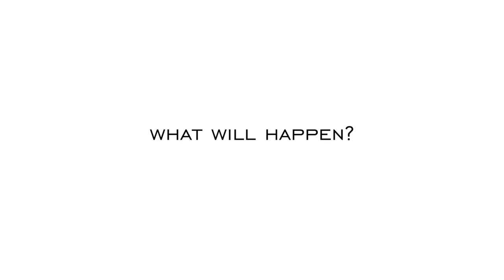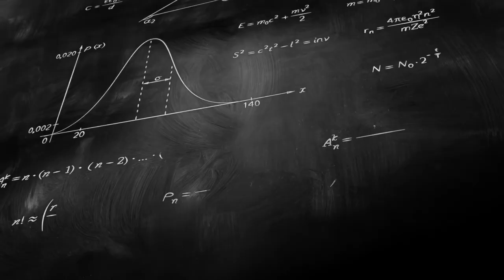AFTERLIFE: The Documentary - ft Toyah Willcox, Rupert Sheldrake and others - TRAILER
SUPPORT RESEARCH INTO LIFE AFTER DEATH AND MEET THE CAST AND CREW!

Death is the only certainty we all face...so why don't we understand it more? Ancient civilisations believed in life after death but in this age of science and technology, faith alone isn't enough.

AFTERLIFE is a journey of discovery, exploring religion, supernatural experiences and science. The team go behind the scenes in hospitals, universities and research centres to bring viewers details of fairly unknown trials and experiments into life after death!

featuring Toyah Willcox, Rupert Sheldrake and many more.